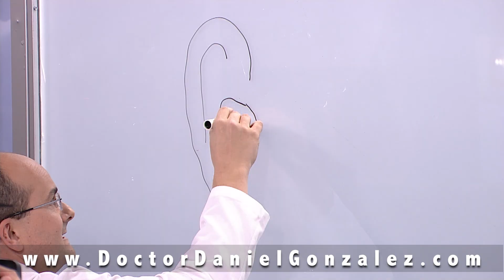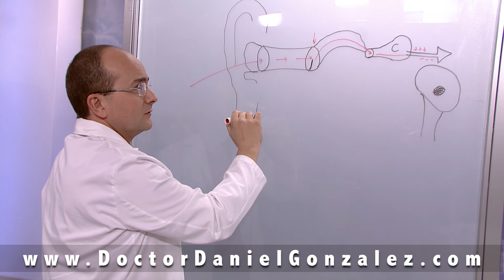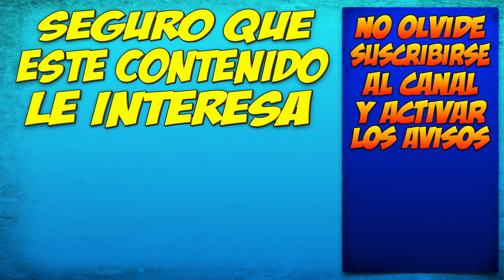ACÚFENOS - ¿Qué pasa dentro del cuerpo de quienes los padecen?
Los acúfenos (o tinnitus) son sonidos dentro de los oídos que tienen forma de pitido o de tambor continuo. Son cada vez más frecuentes. En este vídeo puede entender qué pasa dentro del oído de las personas con acúfenos o tinnitus.